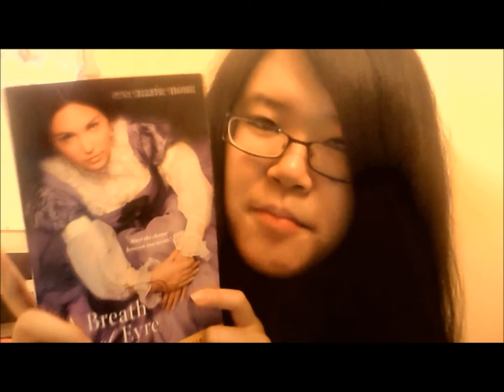[Book Review] A Breath of Eyre by Eve Marie Mont